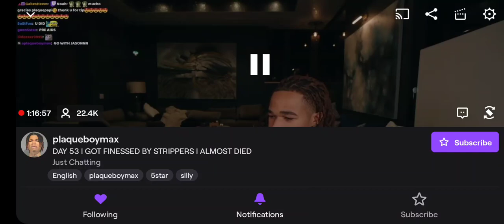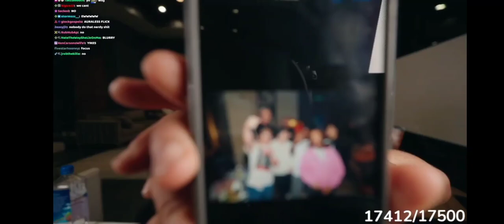Plaqueboymax Gets Scammed By Strippers...